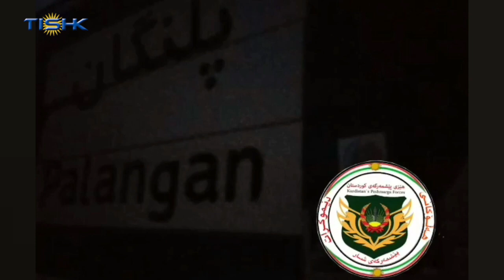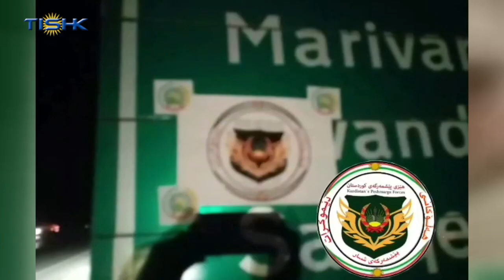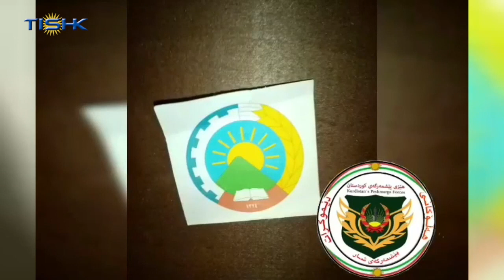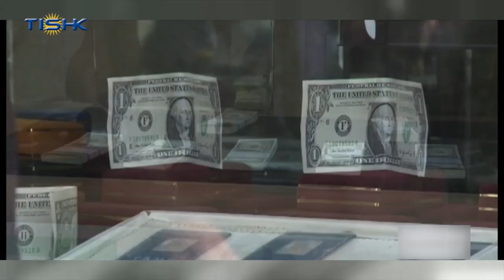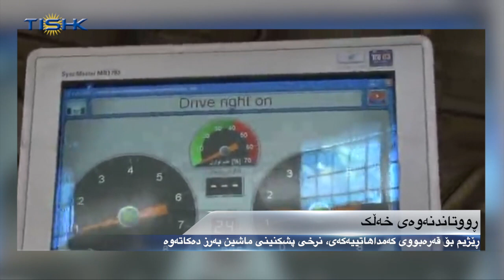هەواڵەکانی ناوەندی هەواڵی تیشک، سێشەممه ٤ی پووشپەڕی ١٣٩٨